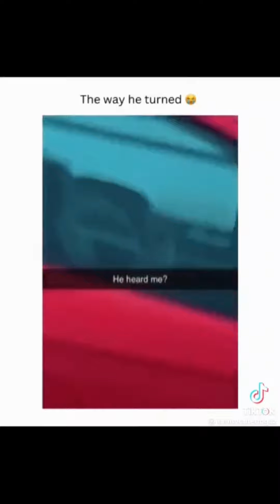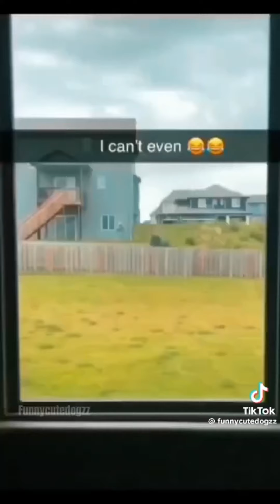Funny Animals Tiktok Compilation #95